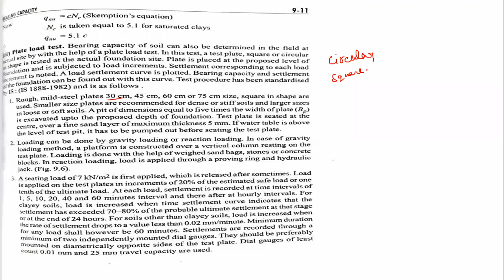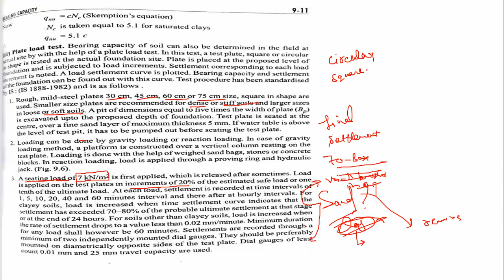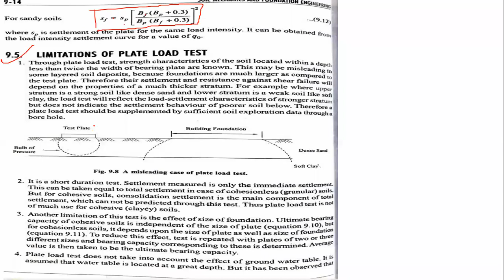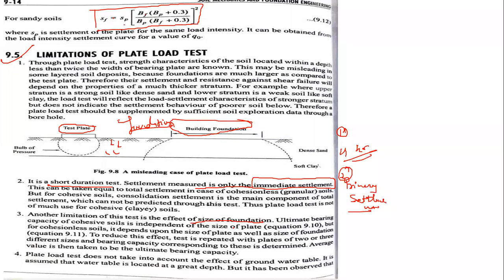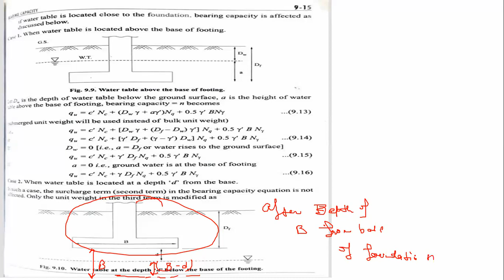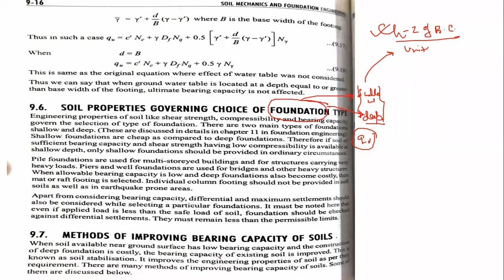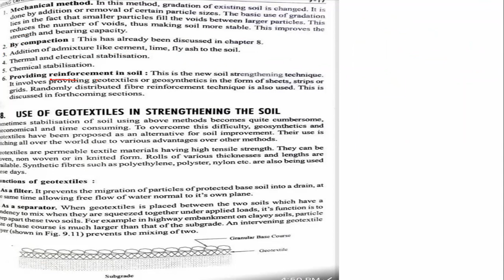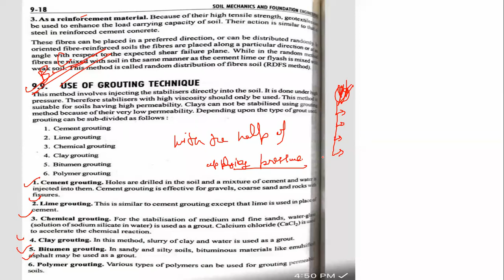plate load test and bearing capacity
plate load test
bearing capacity